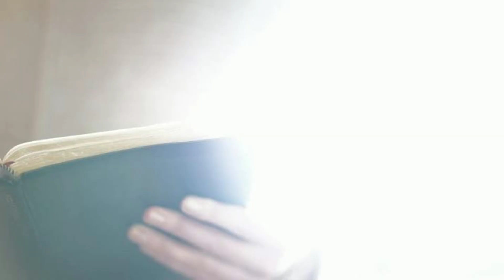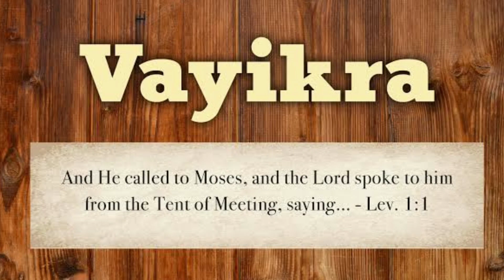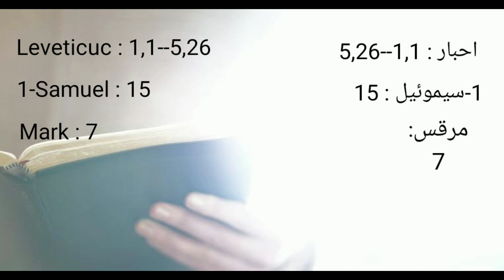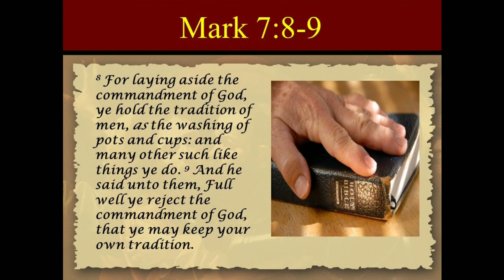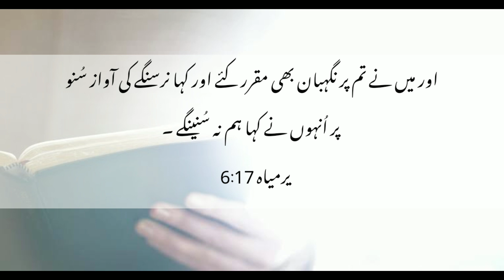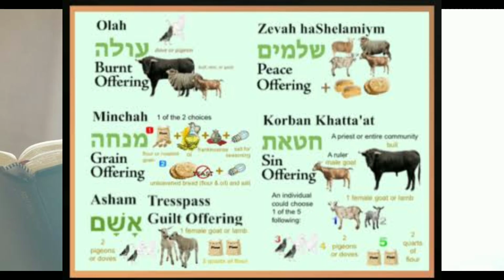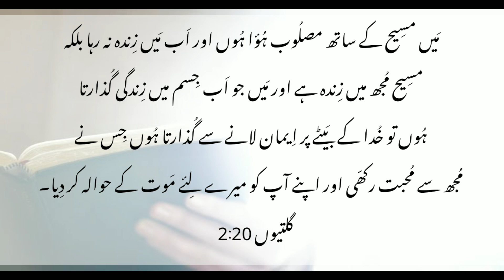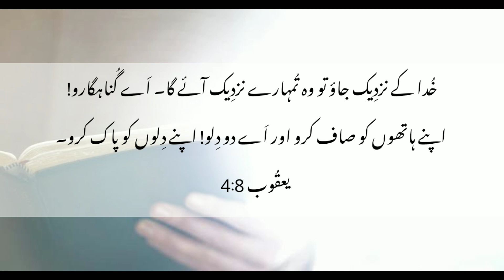Leviticus Torah Portion VAYIKRA HE CALLED | Bible Study with Haroon Khan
" احبار "

weekly Bible Study with Haroon Khan

Weekly Bible Study  - -Torah Portion - -  " VAYIKRA " - - HE CALLED
Join in for Live Worship
Learn Hebrew Word
and be Blessed in God's Word.

مسیحی پروگرام * راہ کی روشنی *  دیکھیں اور شئیر کریں , اس بابرکت رفاقت کا حصہ بنیں.

(Programme Date
18 March 2016)

FACEBOOK Live
" Haroon Khan Page "
Click on the link for Full programme

Watch and Share the Christian Programme * RAAH KI ROSHNI with HAROON KHAN and FAMILY * __________________________________________________________________________________________

Video Posted by Tariq Yousaf